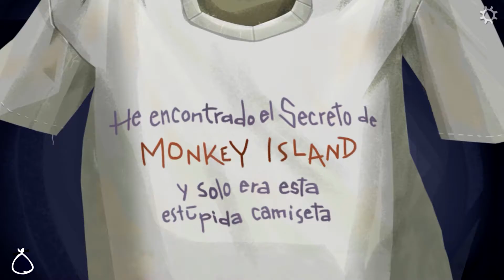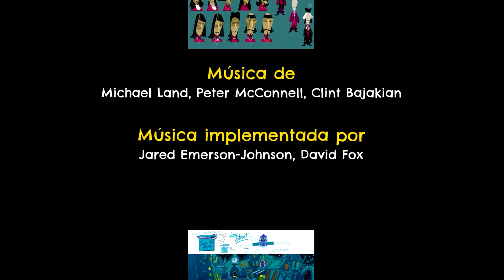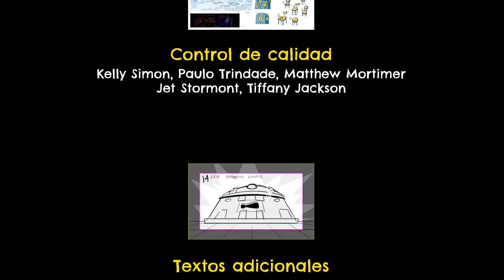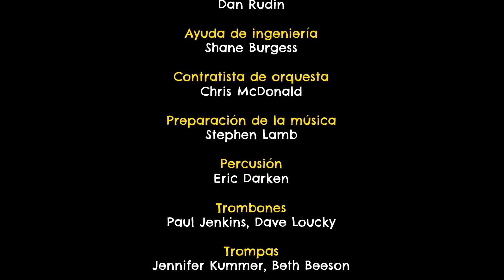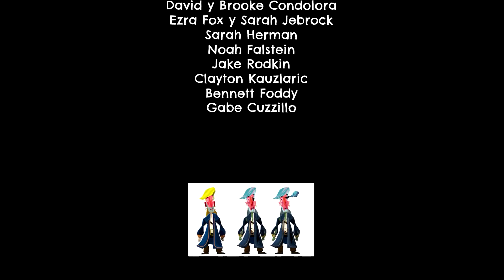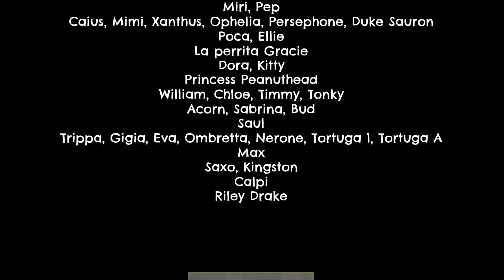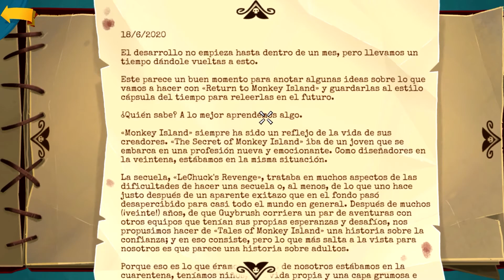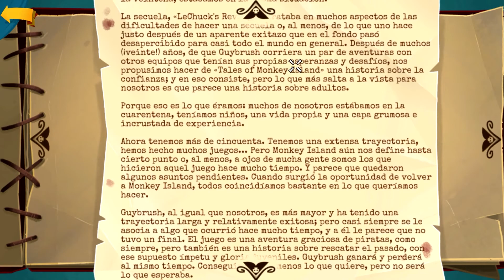Return to Monkey Island (Pc/Switch) (Español) (100%) - Parte 12: Bajo la cabeza de mono - Parte 5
Llegamos a la parte final de la aventura! Hoy veremos como concluyen finalmente estas alocadas aventuras de Guybrush!
Obtendremos tanto el final normal como el final alternativo.

Linea de tiempo de este capitulo:

0:00 Inicio Parte 5
0:05 Logro 29: Parte 5
5:56 Logro 30: Liberad a Wally
38:00 Logro 31: Nada es real